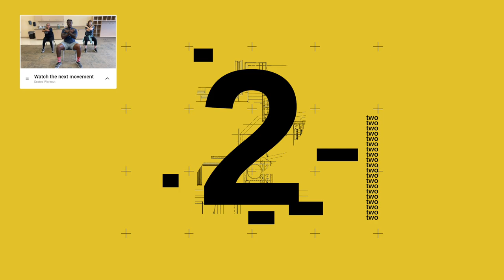Seated Workout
I hope you all enjoy the video. I created these videos with you in mind. I know there are thousands of videos out there. Still, not many are geared towards those who may have difficulty standing, walking, or getting around. These workouts are also for those who don’t have time to go to the gym and need just a few minutes to get something in. If you have an office job, this will work for you, or if you are starting and want to get into working out, this will work. I want to remove any excuses for anyone to miss out on working out.If you need more help on getting to your goal weight, check out my ebook.

The music I use in this video was created on garage band. ￼

Let’s connect

Tictok - whereu8tbro